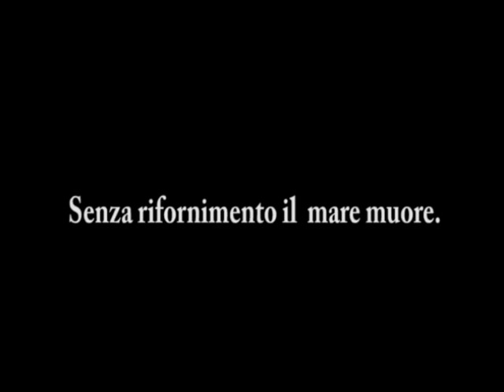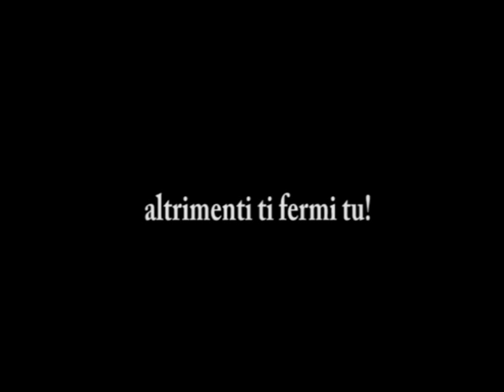senza rifornimento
vincitore primo premio al concorso "Vivere il mare" - Ministero politiche agricolele forestali - MIUR -
presidente giuria Puccio Corona